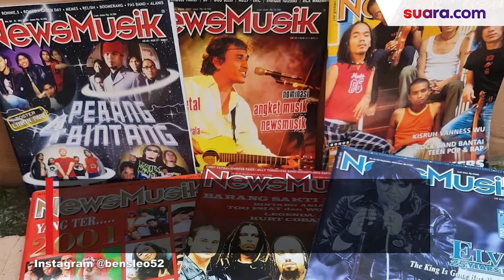Salah Satunya Gagal Masuk Akabri, 5 Fakta Bens Leo yang Baru Berpulang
Kabar duka datang dari industri musik tanah air. Salah satu pengamat musik senior, Benedictus Benny Hadi Utomo atau lebih akrab dipanggil Bens Leo, meninggal dunia, (29/11/2021).

Pria yang juga berprofesi sebagai jurnalis ini meninggal pada pukul 08.24 WIB, dalam usia 69 tahun.